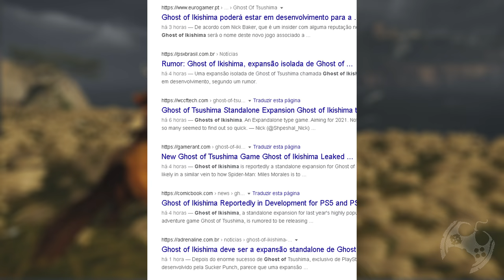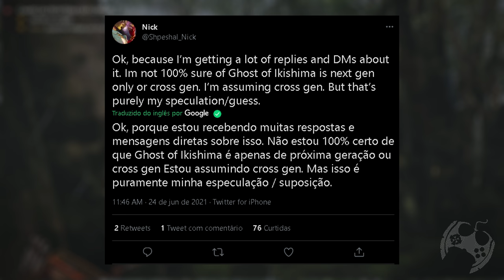GHOST OF IKISHIMA - CONTINUAÇÃO DE GHOST OF TSUSHIMA CHEGANDO AINDA ESTE ANO??? - FORTE RUMOR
🔻🔻 SEJA MEMBRO 🔻🔻

🔻🔻 CONECTE-SE COMIGO 🔻🔻

Kallil Augusto